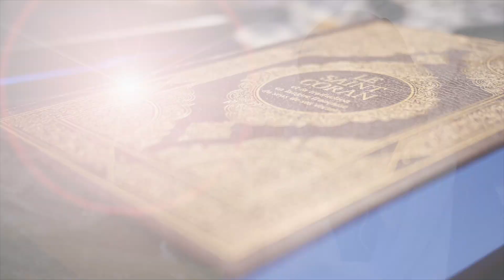Elle voulait devenir religieuse catholique mais finit par choisir l'Islam [ Elodie ]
Quatrième épisode de notre série, cette fois c'est l'histoire du cheminement vers l'Islam d'Elodie qui a 33 ans et qui habite Puteaux.

Si vous êtes musulman, sachez alors chers(res) frères et soeurs que les évangélistes dépensent environs chaque année 2,1 Milliards de Dollars pour transmettre leur religion et que les islamophobes eux, en dépensent environs 40 millions pour le seul continent Américain dans le but de nuire à l'image de l'islam.

Il est donc de notre devoir de répondre par une stratégie de Dawah bien pensée et bien articulé disposant d'un financement à la hauteur de nos ambitions.

Qu'Allah vous récompense pour votre générosité !